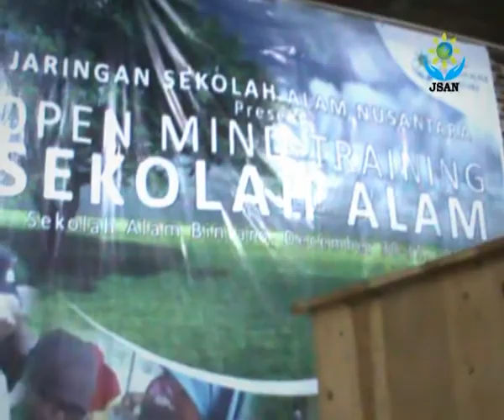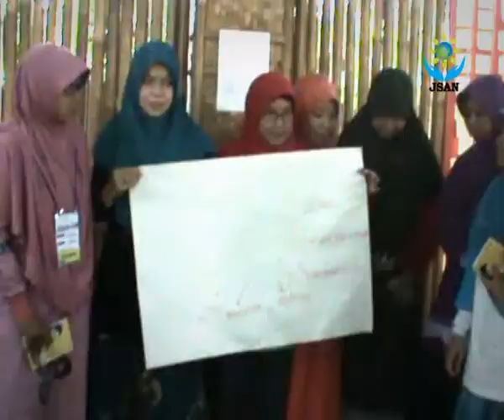TEASER VIDEO OMT 1 JARINGAN SEKOLAH ALAM NUSANTARA